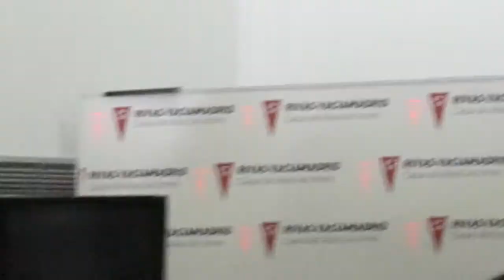Caravana por la libertad de los 5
Jorrnada de solidaridad con los 5 presos cubanos en carceles norteamericanas, la jornada empezó con una caravana de vehículos desde Madrid a Rivas Vaciamadrid, un debate informativo y diversas actuaciones musicales.